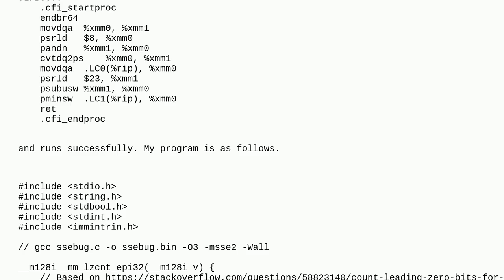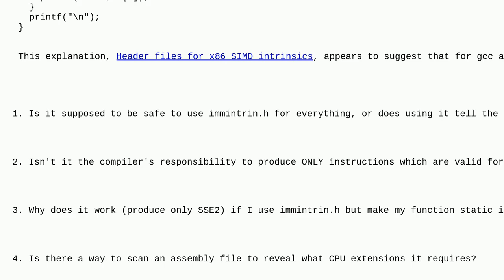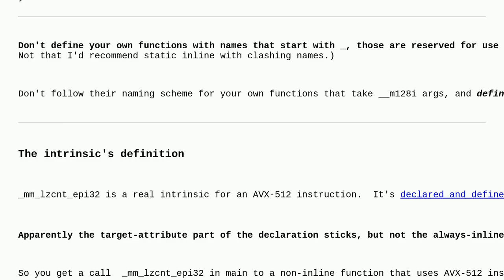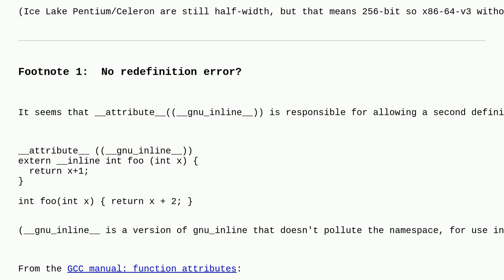C program compiled with gcc -msse2 contains AVX1 instructions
A special thanks goes out to the community

  header-files c gcc intrinsics assembly